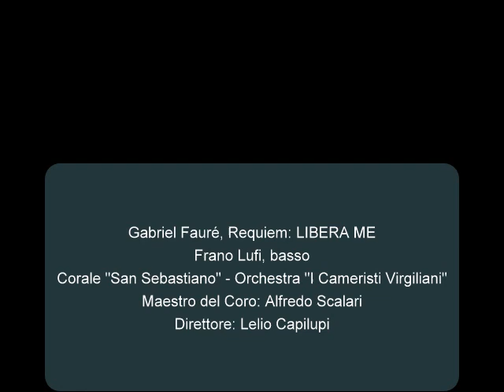Gabriel Fauré: Requiem - LIBERA ME. Frano Lufi, basso - Lelio Capilupi, direttore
Gabriel Fauré: Requiem - LIBERA ME
Frano Lufi, basso
Corale "San Sebastiano"  -  Orchestra "I Cameristi Virgiliani"
Maestro del Coro: Alfredo Scalari
Direttore: Lelio Capilupi

Basilica Santuario di San Luigi Gonzaga
Castiglione delle Stiviere (Mantova)